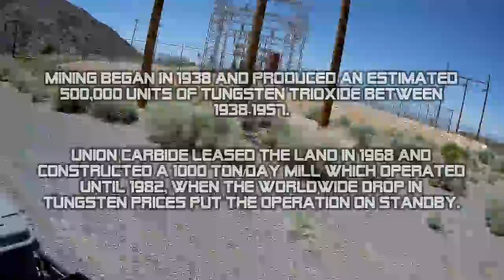AREA 51: Tempiute Mine Facility Exporation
Area 51 Stickers and Patches!

SPECIAL THANKS TO SJCAM FOR SOME OF MY GEAR!

COPYRIGHT:
NO PART of this video may be reproduced, distributed, or transmitted in any form or by any means, including photocopying, recording, or other electronic or mechanical methods, without the prior written permission of The Area 51 Rider.